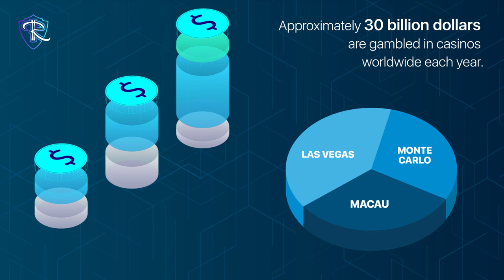What's the Royal Chain?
Participate in a limited number of offers and ecome a part of the future casino system!